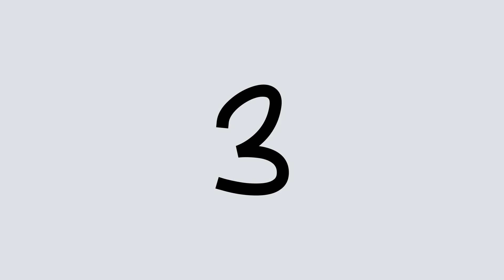Anetas Mangan font by ONG Type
Anetas Mangan is a quirky, handwritten font that adds some weight to the page.

Note: Anetas Mangan is a commercial font. The link above is for downloading a personal use only version. If you would like to use Anetas Mangan commercially you can purchase a license